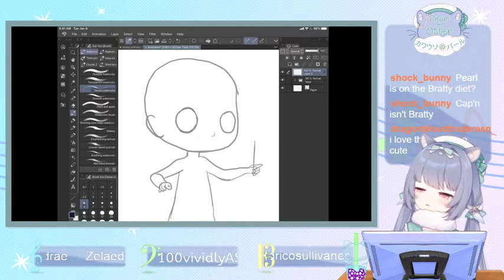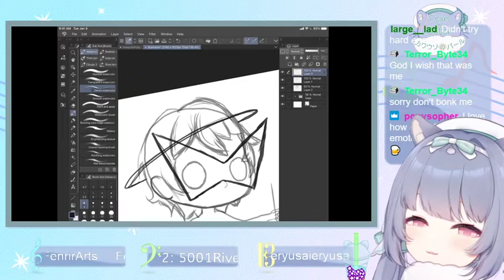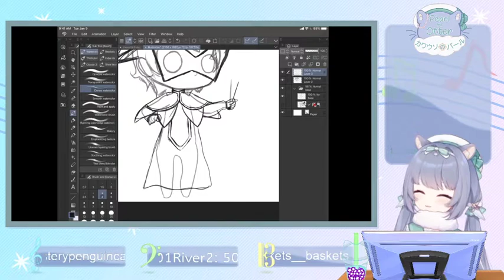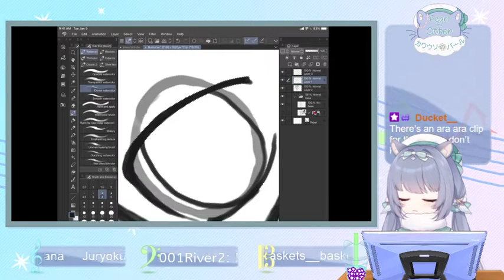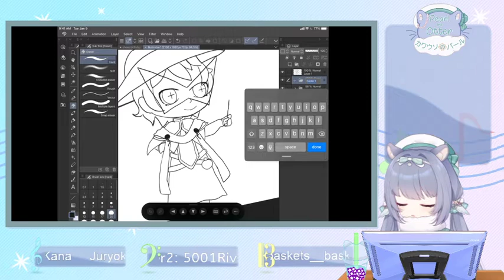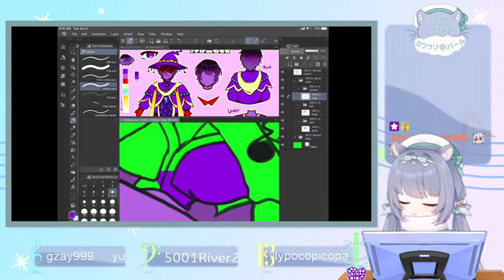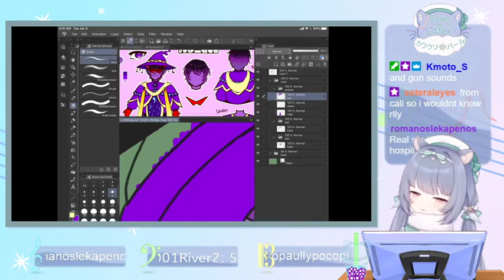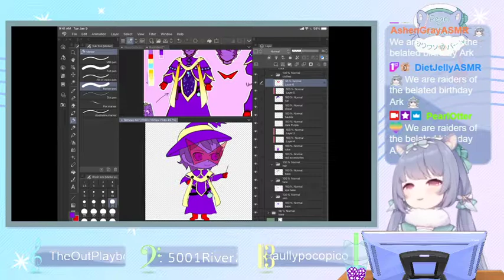Pearl the Artter: the Ark-ining! [VOD]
[VOD] birthday art for friend The_Arkhand as I continue the journey of improving at digital art